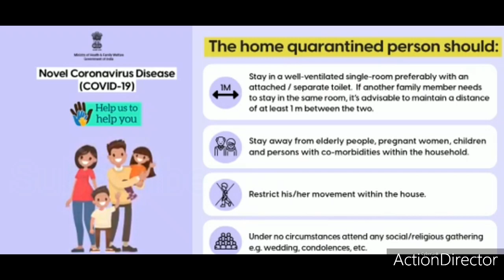NOVEL CORONAVIRUS DISEASE (COVID-19) FULL DETAILS FOR INDIANS|INDIA UPDATES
The COVID-19 pandemic, also known as the coronavirus pandemic, is an ongoing pandemic of coronavirus disease 2019 (COVID‑19) caused by severe acute respiratory syndrome coronavirus 2 (SARS‑CoV‑2).[6] The outbreak was identified in Wuhan, China, in December 2019.[4][7] The World Health Organization declared the outbreak a Public Health Emergency of International Concern on 30 January, and a pandemic on 11 March.[8][9] As of 7 May 2020, more than 3.77 million cases of COVID-19 have been reported in over 187 countries and territories, resulting in more than 264,000 deaths. More than 1.25 million people have recovered.[5]

The virus is primarily spread between people during close contact,[c] often via small droplets produced by coughing,[d] sneezing, and talking.[10][11][13] The droplets usually fall to the ground or onto surfaces rather than remaining in the air over long distances.[10] People may also become infected by touching a contaminated surface and then touching their face.[10][11] On surfaces, the amount of virus declines over time until it is insufficient to remain infectious, but it may be detected for hours or days.[10][13][14] It is most contagious during the first three days after the onset of symptoms, although spread may be possible before symptoms appear and in later stages of the disease.[15]
Common symptoms include fever, cough, fatigue, shortness of breath, and loss of smell.[10][16][17] Complications may include pneumonia and acute respiratory distress syndrome.[18] The time from exposure to onset of symptoms is typically around five days, but may range from two to fourteen days.[19][20] There is no known vaccine or specific antiviral treatment.[10] Primary treatment is symptomatic and supportive therapy.[21]

Recommended preventive measures include hand washing, covering one's mouth when coughing, maintaining distance from other people, wearing a face mask in public settings, and monitoring and self-isolation for people who suspect they are infected.[10][22] Authorities worldwide have responded by implementing travel restrictions, lockdowns, workplace hazard controls, and facility closures. Many places have also worked to increase testing capacity and trace contacts of infected persons.

The pandemic has caused severe global socioeconomic disruption,[23] including the largest global recession since the Great Depression.[24] It has led to the postponement or cancellation of sporting, religious, political and cultural events,[25] widespread supply shortages exacerbated by panic buying,[26][27] and decreased emissions of pollutants and greenhouse gases.[28][29] Schools, universities and colleges have closed either on a nationwide or local basis in 194 countries, affecting approximately 98.5 per cent of the world's student population.[30] Misinformation about the virus has spread online,[31] and there have been incidents of xenophobia and discrimination against Chinese people and against those perceived as being Chinese, or as being from areas with high infection rates.[32][33][34]

File:En.Wikipedia-VideoWiki-Coronavirus disease 2019.webm
Video summary (script) on the coronavirus disease

Contents
1 Epidemiology
1.1 Cases
1.2 Deaths
1.3 Duration
2 Signs and symptoms
3 Cause
3.1 Transmission
3.2 Virology
4 Diagnosis
4.1 Viral testing
4.2 Imaging
5 Prevention
5.1 Hand washing
5.2 Surface cleaning
5.3 Face masks and respiratory hygiene
5.4 Social distancing
5.5 Self-isolation
6 Management
6.1 Containment and mitigation
6.2 Health care
6.3 Treatment
7 History
8 National responses
8.1 Asia
8.2 Europe
8.3 North America
8.4 South America
8.5 Africa
8.6 Oceania
9 International responses
9.1 Travel restrictions
9.2 Evacuation of foreign citizens
9.3 International aid
9.4 WHO response measures
10 Impact
10.1 Public health
10.2 Politics
10.3 Education
10.4 Socioeconomics
10.5 Culture
10.6 Environment and climate
10.7 Xenophobia and racism
11 Information dissemination
11.1 Misinformation
12 See also
13 Notes
14 References
15 External links
15.1 Health agencies
15.2 Directories
15.3 Data and graphs
15.4 Medical journals